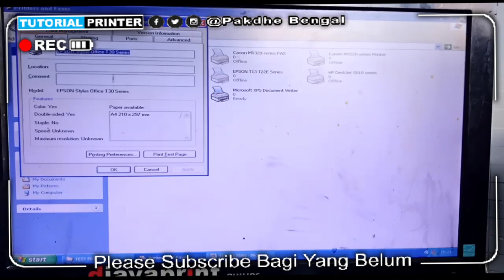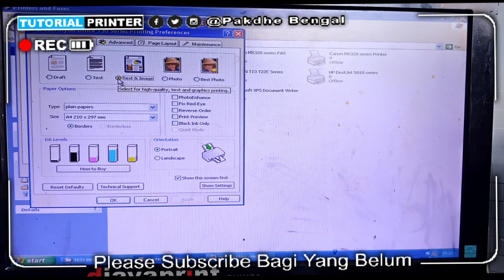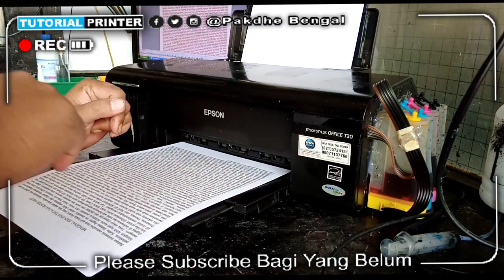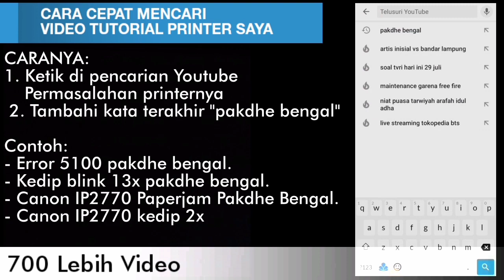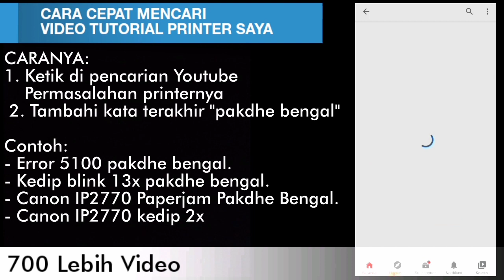PRINTER SETAN SUPER CEPAT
Banyak pertanyaan yang mungkin tidak terjawab karena kesibukan saya dan lainnya, Mungkin pertanyaan tersebut sudah ada jawabannya di video tutorial saya sebelumnya. Silahkan lihat cara mencari video tutorial saya dengan cepat di